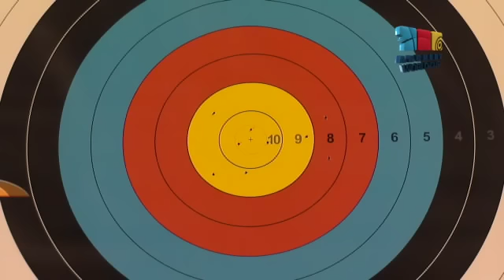Brady Ellison v Dmytro Hrachov – recurve men's gold | Ogden 2011 Archery World Cup stage 3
Recurve men's individual gold medal match between Brady Ellison of USA and Dmytro Hrachov of Ukraine at the third stage of the 2011 Archery World Cup in Ogden, USA.